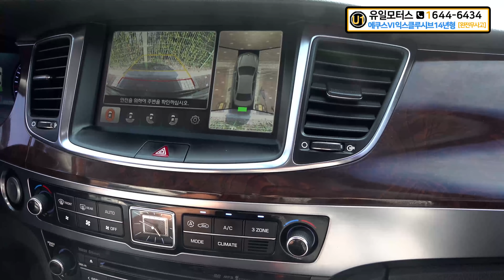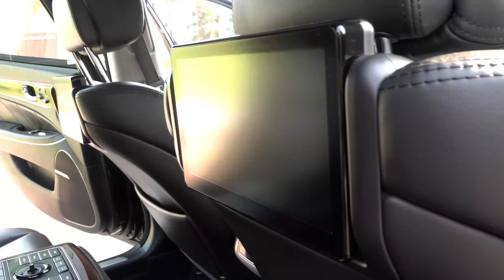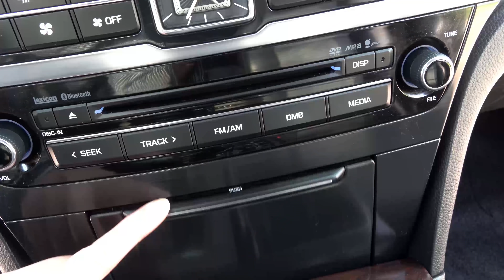신형에쿠스VS380 신차가 9000만원 -중고차 는 관리상태 중요!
신차가 약 9천만원 상당의 익스클루시브 모델 중고차 량 입니다
중고차시세 는 에쿠스차주들은 숨기고싶은 2천만원대 ㅜㅜ

상담전화 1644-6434 지금 바로 문의하세요!